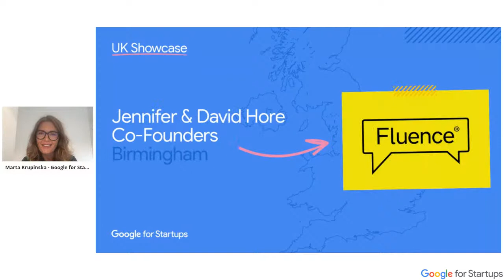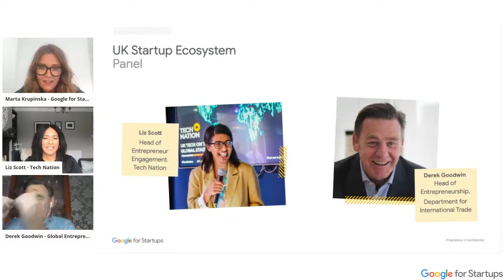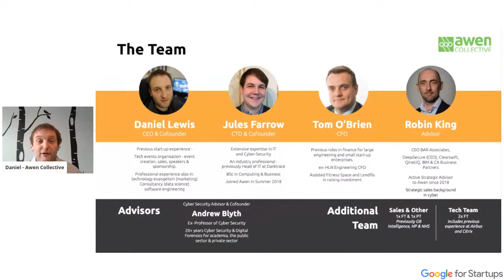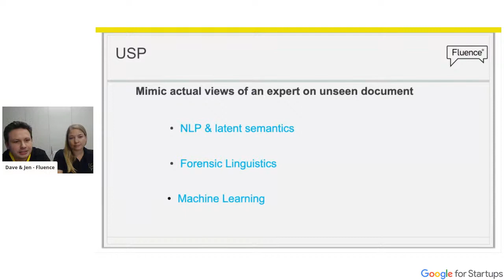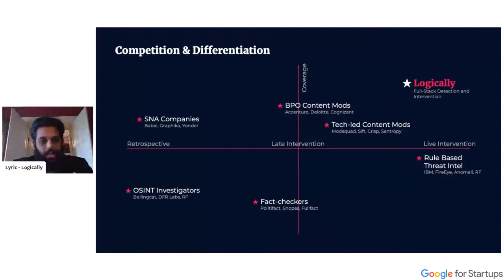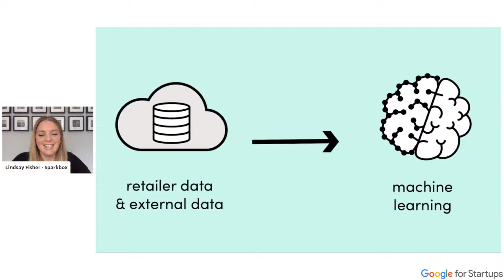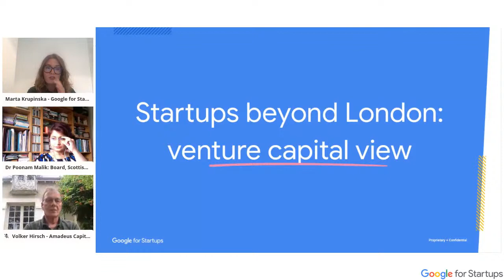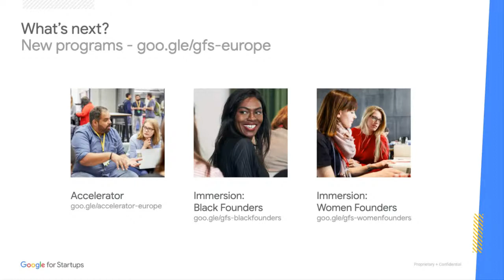Google For Startups UK Showcase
The Google for Startup UK showcase was a celebration of ten UK growth stage startups from across the UK and the startup ecosystems outside of London.

08:14 - A conversation with Liz Scott, Head of Entrepreneur Engagement at Tech Nation and Derek Goodwin, Head of Entrepreneurship at the Department for International Trade.

21:26 - Oliver Turnbull - About the Google For Startups UK Immersion program.

25:51 - Awen Collective: Software to reduce the cost of cyber-threats to Critical National Infrastructure and Advanced Manufacturers.

31:09 - Concentric Health: Shared decisions, digital surgical consent, better outcomes. Digitise your consent process today.

36:02 -  Developing Experts: To bridge the gap between education and industry.

42:20 -  Fluence: Fluence helps the world's leading authorities improve the quality and repeatability of time-intensive quality assurance activities.

41:32 - iLof: Revolutionizing Alzheimer’s drug discovery using bio-photonics and AI

55:26 - Logically: Find breaking news, scrutinise the story and engage in debate with the AI powered, "fake news" fighting App.

1:01:59 - Neatebox: Improving the interactions between customer service teams and disabled people

1:06:39 - PitchBooking: Online bookings and payments for sports facilities.

1:11:21 - Sparkbox: Retail price optimisation, planning, and insights. Sparkbox helps busy merchandising teams make data-driven decisions.

1:17:01 - Surple: Energy management software that enables you to reduce your business energy costs. Start making smarter energy decisions today.

 1:22:11 -  A discussion around UK Investment opportunities with Dr Poonam Malik and Volker Hirsch to discuss the UK Investment landscape.